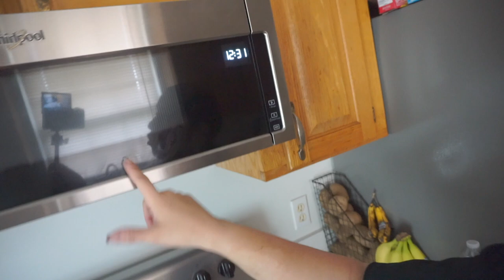Weekly Vlog! Microwave problems + Putting away my Christmas decor + Getting Ready for the New Year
Welcome back everyone I hope everyone has an amazing New Year.I put away all of my Christmas decor I usually wait until after New Years.However this time I wanted a fresh start for the upcoming year something a little different for me.We had some microwave problems that we had to fix luckily it was fixable.Again I hope you all have an amazing year and I will see you soon.